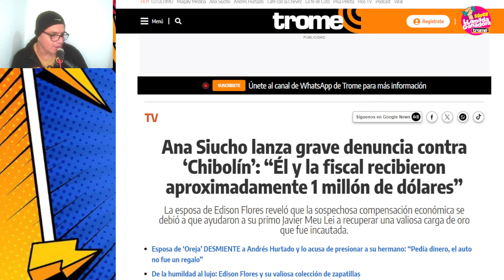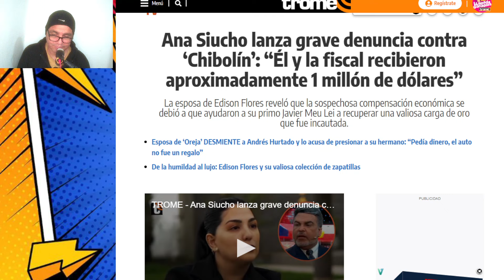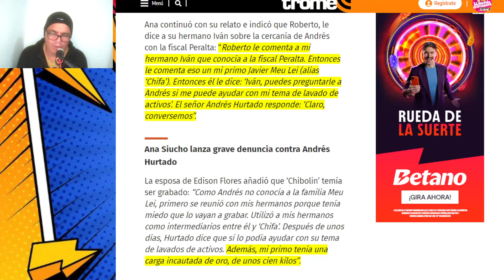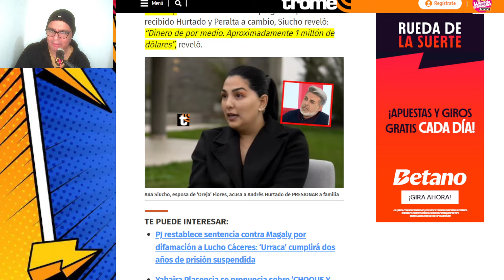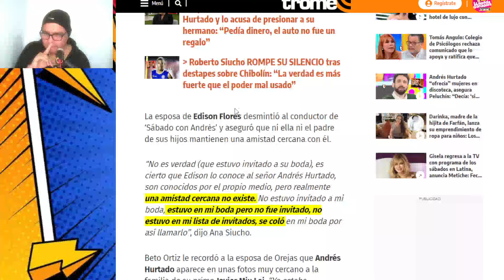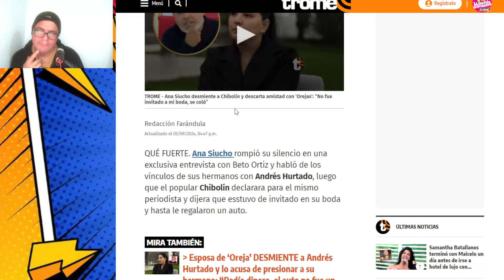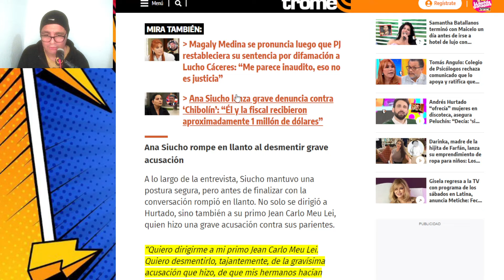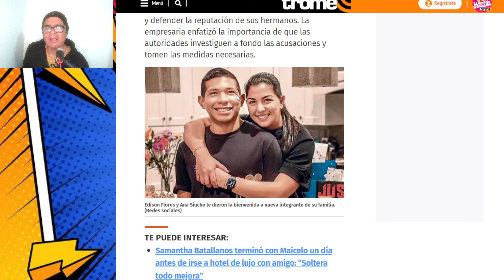🔴 IMPACTANTE ANA SIUCHO: ACUSA A CHIBOLIN de RECIBIR 1 MILLÓN de DÓLARES